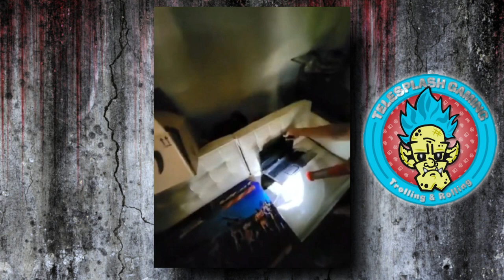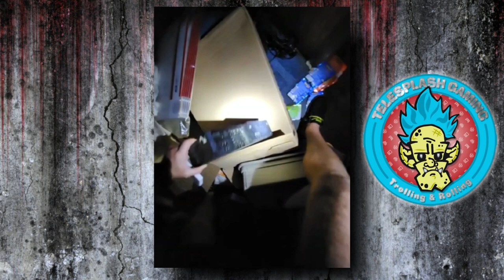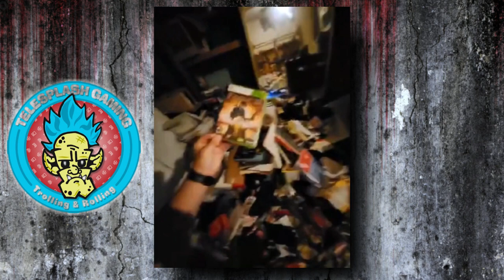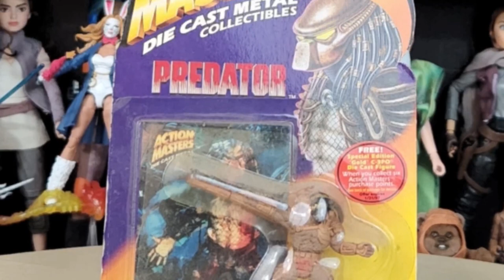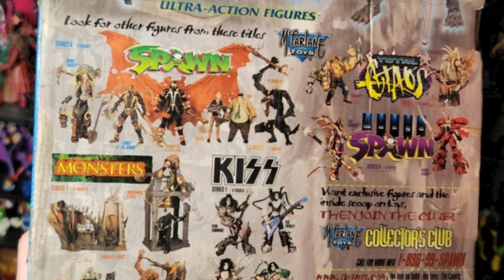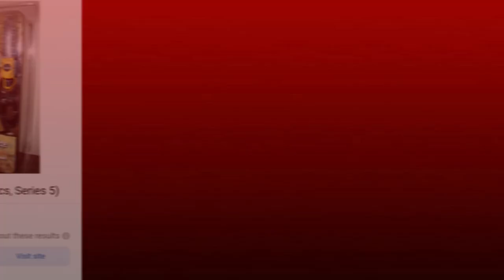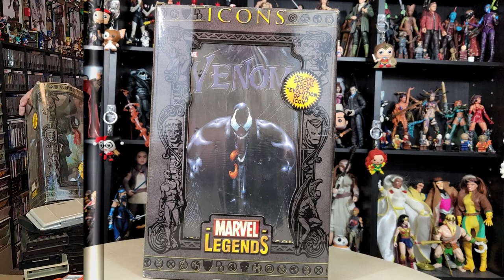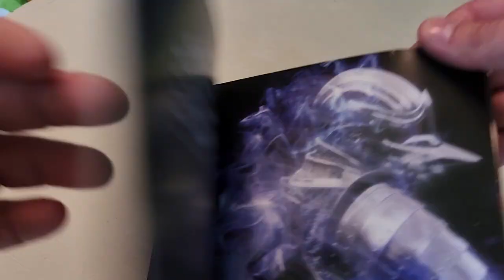You Will NOT Believe What Was In This HOARDER HOUSE!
Huge thank you to Chris at Telesplash Gaming for the box--and more, the bravery of surviving a hoarder house:

End Credit Art by:
Pit  @GlitchyNPC